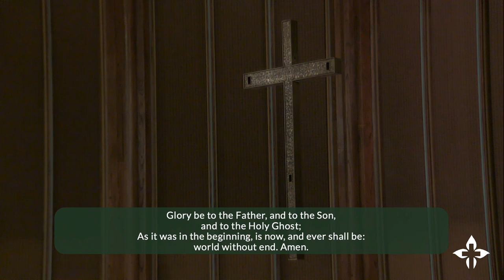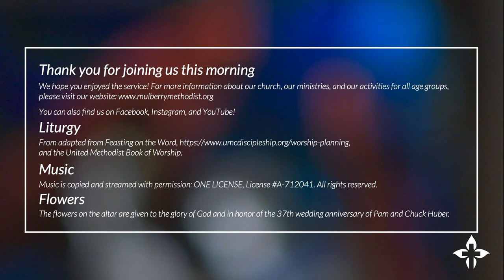Patience: What Is God Doing in Your Life? | TED GOSHORN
Sixth Sunday after the Epiphany
Rev. Dr. Ted Goshorn, preaching

Deuteronomy 30:15-20
Jonah 3:10-4:3

Please join us for Online Sanctuary Worship! Today is the Fourth Sunday after the Epiphany.

Worship Leadership:
Rev. Dr. Ted Goshorn, Senior Pastor
Rev. Payton Stone, Associate Pastor
Elisa Reece, Director of Family Ministries
Ainsworth Choir
Terre Johnson, Director of Music
Zachary Golden, Organist
Mary Caroline Bushway, Crucifer
Piper Bushway & Emily Stansfield, Candle Lighters

Liturgy
From adapted from Feasting on the Word, United Methodist Book of Worship.